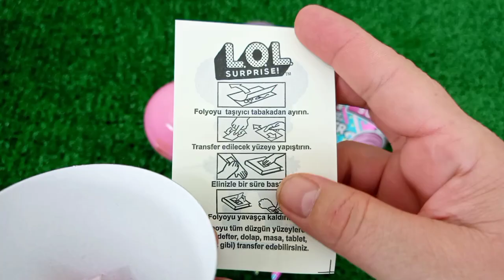🍭 Rainbow Lollipops ASMR/ Learn Colors with lollipops and Sweets. Yummy Candy